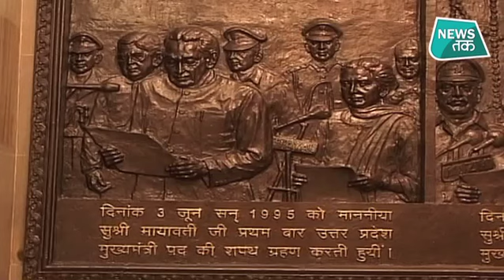Ambedkar Jayanti: अंबेडकर ने हिंदुस्तान में क्या बड़ा बदलाव किया?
भारतीय संविधान के निर्माता बीआर अंबेडकर का जन्म मध्य प्रदेश के महू में 14 अप्रैल 1891 को हुआ था| बीआर अंबेडकर ने न सिर्फ संविधान का निर्माण किया बल्कि देश की सबसे बड़ी बैंक रिजर्व बैंक ऑफ इंडिया के बनाने में भी उन्होंने महत्वपूर्ण भूमिका निभाई| वो एक सामाजिक कार्यकर्ता भी थे जिन्होंने भारत में दलित बौद्ध आंदोलन चलाया| बचपन से ही बीआर अंबेडकर दलितों की स्थिति को लेकर चिंतित थे| एक दलित बच्चा होने के कारण उन्होंने देखा था कि किस तरह दलित बच्चों और दूसरे बच्चों में भेदभाव किया जाता था|